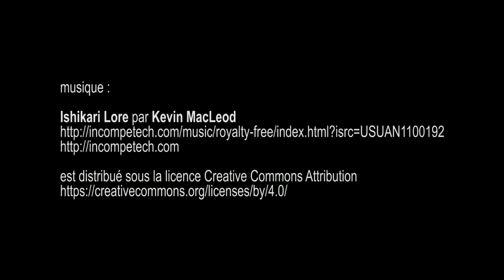Daimyo - Seigneurs de la guerre au Japon, Musée Guimet - Paris mai 2018